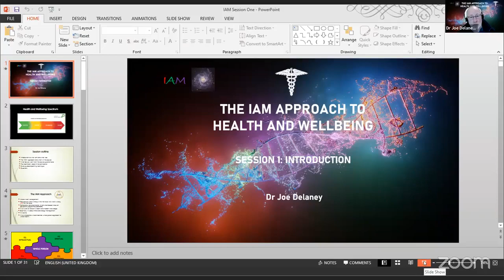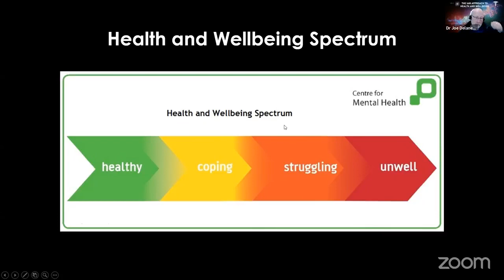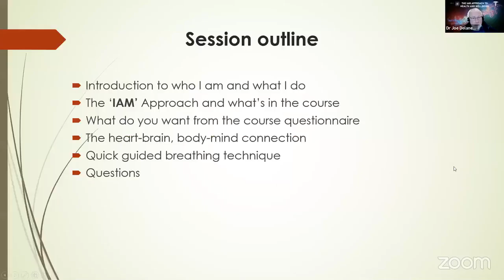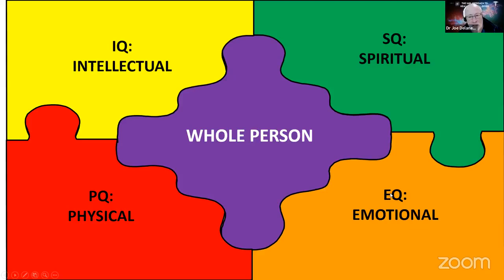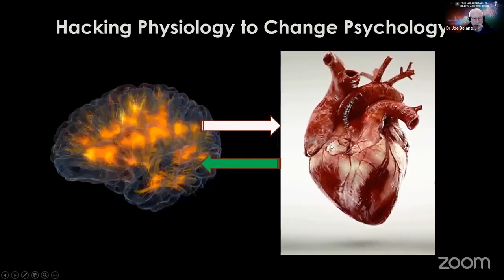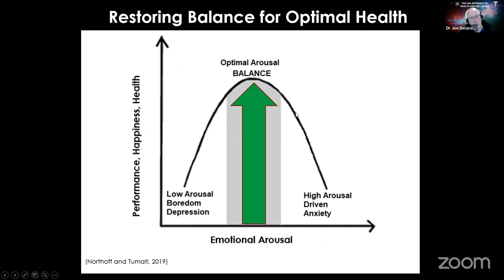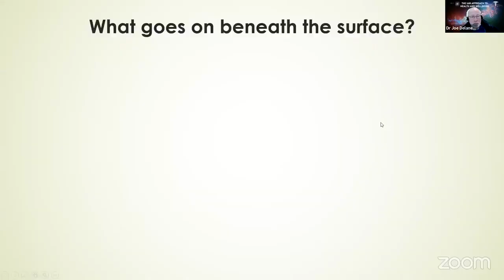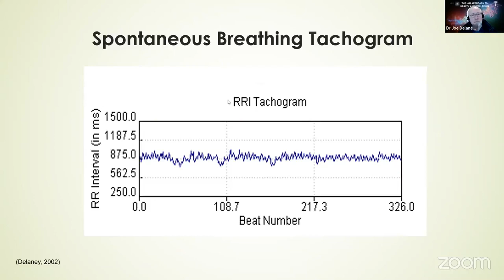The IAM Approach to Health and Wellbeing Session 11 Free for All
This was Session 11 of my 12-part series of The IAM Approach to Health and Wellbeing. In this session, I invited individuals to join me LIVE on the show to discuss health and wellbeing matters. No one turned up so I gave a brief description of the programme. Session 12, the final session will bring it all together and discuss the way forward.